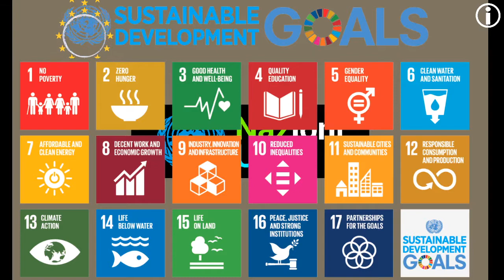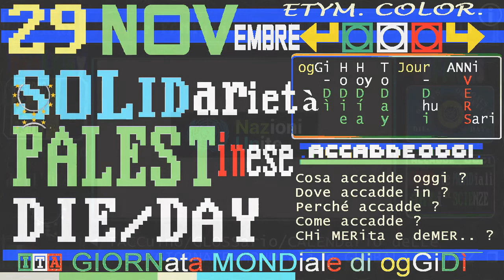2023 SOLidaritate pro PALestina DIE: 29 NOVembre /GIORNata di SOLIDarietà con iL POPOLo PALESTinese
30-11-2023 Giammarco Sicuro, ottimo giornalista e inviato speciale sezione esteri del TG2  nell'ultima settimana e alla vigilia del 29 novembre (Giornata Mondiale ONU di solidarietà al popolo palestinese, passata sotto  silenzio anche in Italia) ha realizzato alcuni servizi trasmessi in sordina dal TG2,  che dimostrano quanto sia infinitamente orribile e criminale il colonialismo ebraico in Palestina e GisGiordania, spalleggiato dagli USA.
Questi ottimi servizi di Gianmarco Sicuro sono gocce di verità contro la oceanica informazione PRO-GUERRA, pro-sionismo e pro-colonialismo pilotata dagli Stati Uniti nei paesi europei allineati a un atlantismo sembre più cieco e servile.

civismotecas solidaritate pro PALestina DIE: 29 NOVembre 2023
GIORNata di SOLIDarietà con iL POPOLo PALESTinese

== deNOMinazioni di questa giornata mondiale ==

:ITALIANO: GIORNata interNAZionale di SOLIDarietà con iL POPOLo PALESTinese
:INTERLINGUA: DIE interNATional de SOLIDAritate con Le POPULo PALESTin
:INGLESE: InterNATional Day of SOLIDarity with the PALESTinian PEOPLe
:SPAGNOLO: Día InterNACional de SOLIDaridad con el PUEBLo PALESTino
:FRANCESE: JOURNée interNATionale de SOLIDarité avec le PEUPLe PALESTinien

RAI STORIA ACCADDE oggi: 29 NOVembre 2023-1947 spartizione della PALESTina da parte dell'ONU
1947 L'ONU divide in tre la Palestina
Israele, Palestina e zona internazionale
L’Organizzazione delle Nazioni Unite approva la risoluzione 181 per la spartizione della Palestina in tre parti: uno stato ebraico costituito dal 56% del territorio, uno stato palestinese e una zona internazionale comprendente Gerusalemme e Betlemme.

interlingua